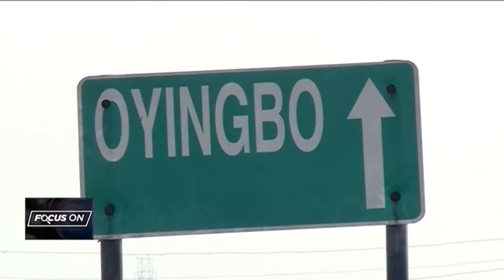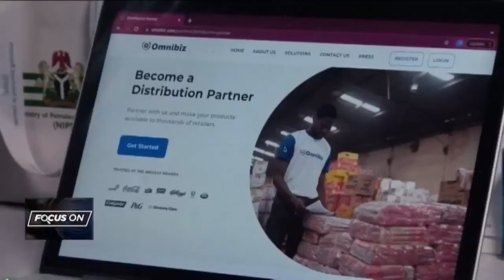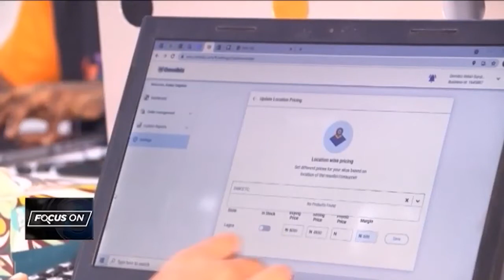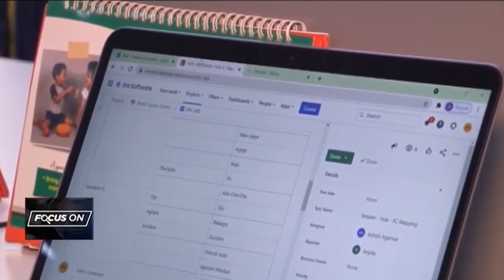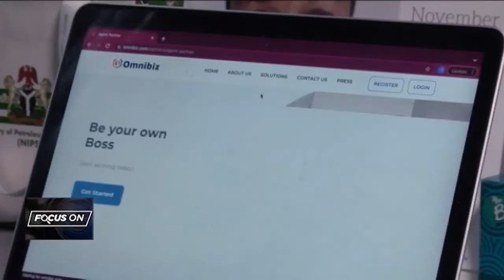Omnibiz’s Rustagi on how technology can help improve efficiency in Nigeria’s retail supply chains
Helping businesses navigate the modern market is part of the job employees at Omnibiz have signed up for. Using technology, the company says they have provided services for over 45,000 retailers as they work to solve the inefficiencies in traditional supply chains in Nigeria. Deepankar Rustagi CEO and Founder of Omnibiz joins CNBC Africa to put their work into perspective.